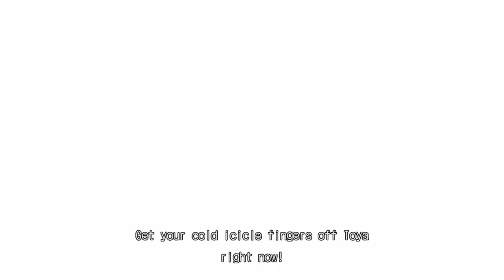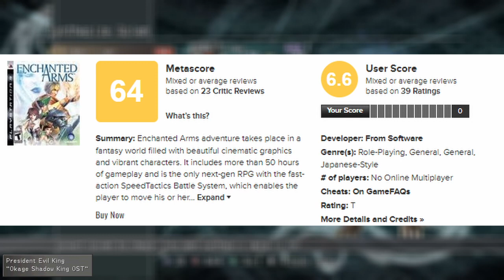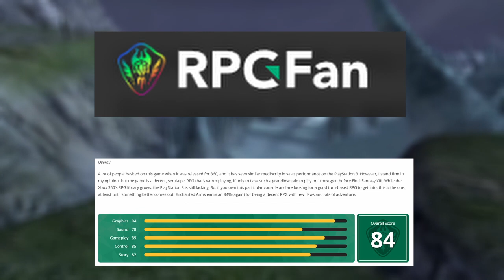Enchanted Arms || Retrospective Review || PS3 || NoTimeToGame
Welcome to this review of Enchanted Arms developed by From Software and published by From Software (Ubisoft for the west) on PSX

Recorded in OBS Studios Edited in  VSDC Video Editor/HitFilm Express/DaVinciResovle